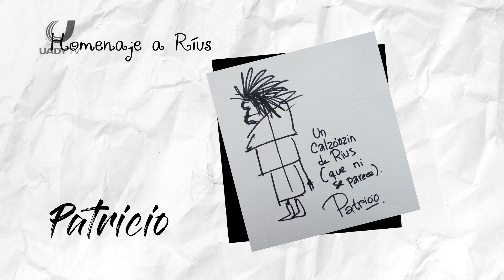09 Patricio - Ríos de tinta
Programa de entrevistas a los moneros asistentes al “Encuentro del Cartón y la Historieta” en la FILEY 2018; la cual se desarrolla en dos partes, en la primera conoceremos al autor y su trabajo; en la segunda se realizará un homenaje luctuoso al caricaturista mexicano más destacado, Eduardo del Río “Rius”, mediante la representación de un mural, conformado con el dibujo de cada uno de los caricaturistas.

Fecha de producción: del 10 al 18 de marzo de 2018
Producción: UADY TV Televisión Universitaria